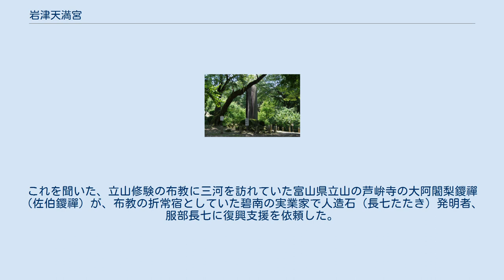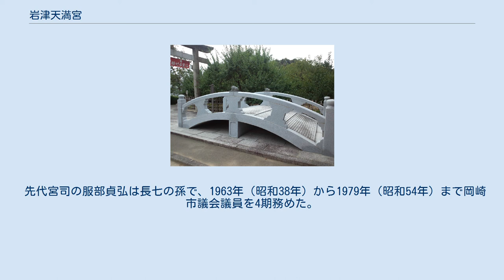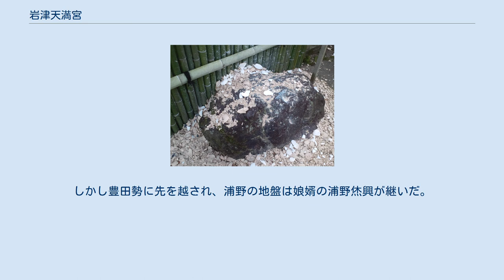岩津天満宮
岩津天満宮（いわづてんまんぐう）は、愛知県岡崎市岩津町東山にある天満宮である。
通称は岩津天神。
御祭神は菅原道真。
岡崎観光きらり百選に選定されている。
 信光明寺22世一誉上人が宝暦9年（1759年）に鎌倉・荏柄山天満宮（芭蕉天神）の分霊を勧請し、境内観音堂に祀るも霊夢により、東山の現在地に祠を建立し社殿を造営。
その後歴代上人の布教努力により、尾張・遠州・三河と信仰を広めた。
 明治維新後の神仏判然令（神仏分離令）により、信光明寺の所管を離れ、氏子のない崇敬神社として、管理は岩津村に移された。
 1879年（明治12年）、火災により社殿は焼失。
これを聞いた、立山修験の布教に三河を訪れていた富山県立山の芦峅寺の大阿闍梨鑁禪（佐伯鑁禪）が、布教の折常宿としていた碧南の実業家で人造石（長七たたき）発明者、服部長七に復興支援を依頼した。
 1900年（明治33年）6月、服部長七は崇敬者総代に就任、本殿再建臨時祭典を執行した。
1911年（明治44年）、岩津天満宮御本殿再興を果たす。
1912年（明治45年）、岩津天満宮に隠棲。
1919年（大正8年）に現在の拝殿を造営した。
 1929年（昭和4年）、神楽殿が建てられる。
1971年（昭和46年）、熱田神宮宮庁舎を移築、社務所が改築される。
1980年（昭和55年）、本殿が改築造営される。
1988年（昭和63年）、現在の社務所が造営される。
2011年（平成23年）、本殿・幣殿・拝殿が改修される。
 服部長七以降、神職は服部家が継承している。
 先代宮司の服部貞弘は長七の孫で、1963年（昭和38年）から1979年（昭和54年）まで岡崎市議会議員を4期務めた。
市議時代は浦野幸男衆議院議員の派閥（大平派・現宏池会）に所属。
1971年（昭和46年）4月の岡崎市長選挙に向けて浦野派の内部で近藤春次県議を推す動きが出た際は、「近藤に分はない」と読んだ浦野の命を受けて調整に走り、内田喜久県議の候補者一本化に一役買った。
1977年（昭和52年）1月16日に浦野が急死すると、浦野派の服部と太田進市議は後継者を岡崎市から擁立するための運動を開始。
しかし豊田勢に先を越され、浦野の地盤は娘婿の浦野烋興が継いだ。
 服部貞弘は1983年（昭和58年）、新憲法の制定を目標に掲げ、日本の過去の戦争を「アジア解放」の正義の戦争と肯定する保守系団体「神道政治連盟」の会長に就任。
1992年（平成4年）、会長を退任し、常任顧問に就任。
1997年（平成9年）、岩津天満宮宮司を引退。
神職を退いたのち、極右団体「日本会議」の顧問に就任。
長年にわたり右派運動の中枢にいた。
2016年（平成28年）8月18日、死去。
 現宮司の服部憲明も本職の傍ら、神道政治連盟幹事長、同愛知県本部会長、日本会議愛知県本部代表委員、中根義高県議の後援会会長など数々の要職を務め、先代と同様の政治活動を遂行している。